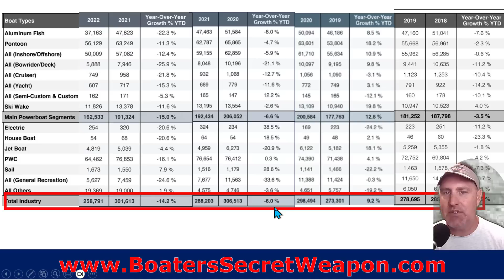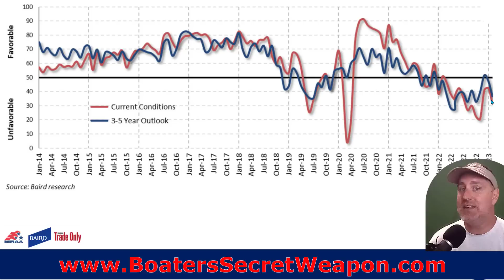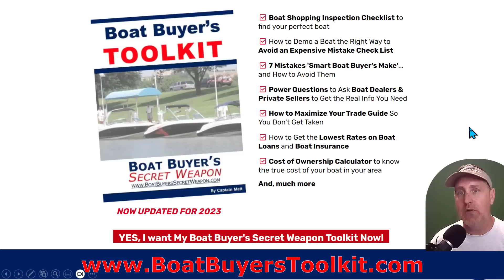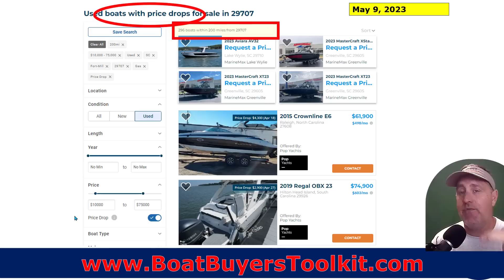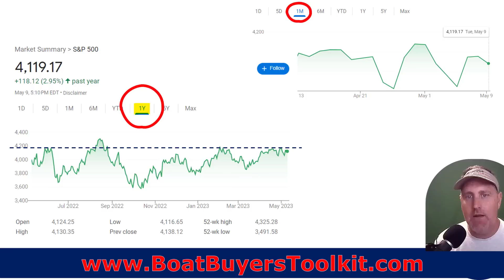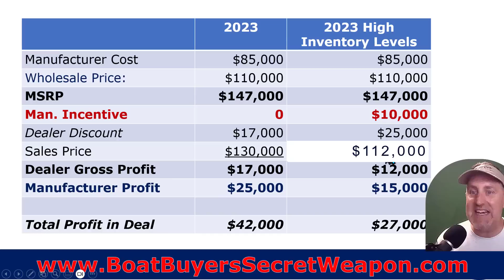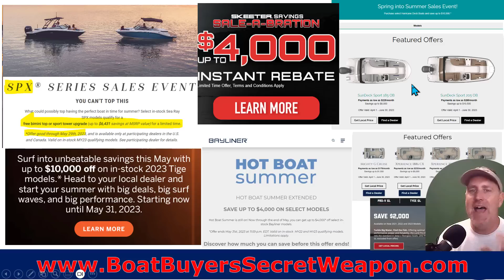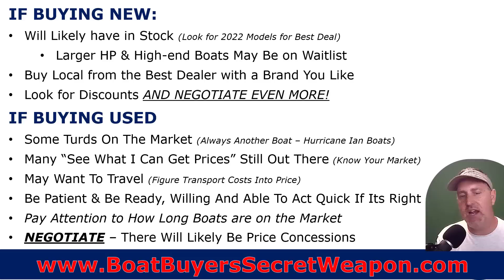Don't Buy a Boat... Watch This First (Boat Buyer Market Update Spring 2023)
⚓FREE for Boat Shoppers:
28-page resource for new & used boat shoppers to assist in the boat research & shopping process.

For newer boat owners gives you the insights on boat ownership basics, navigation and practical rules of the water and how to avoid, be prepared and handle emergency situations. No more not knowing what you don't know in the boating lifestyle.

🛥️AVOID Docking Stress!
If you are not 100% confident in your boat handling skills, get nervous docking, avoid fun situations because you’re not sure you can do it, stress over docking and can’t get your anchor to stick, this program is an absolute must for you

😊https:// BoatersSecretWeapon.com/academy : 😊
Overwhelmed, confused and frustrated with everything involved in buying a new or used boat?  If so,  the First-Time Boat Buyer’s Academy will help you find the perfect new or used boat at the absolute best price so you can buy it with 100% confidence and have years of happy boating memories.

Discover Don't Buy a Boat... Watch This First (Boat Buyer Market Update Spring 2023) & more at Boat Buyer’s Secret Weapon.

🛥️Get Matched with a Great Boat Insurance Provider Based on Your Situation -)

⚓Get Matched with the Best Boat Loan Provider Based on Your Situation -}

🛥️🛥️🛥️ PLAYLIST FOR BOAT SHOPPERS & OWNERS 🛥️🛥️🛥️

👍👍👍These products proudly come from my personal Boating Ship store and shipped from the good ole US of A!  (NO Cheap Chinese Crap) 👍👍👍

This information is provided for entertainment & isn’t legal, tax advice.  You are responsible for applying in a safe & practical manner for your specific situation!

Thanks for checking out & supporting what we are doing
Your friend in boating,
Captain Matt